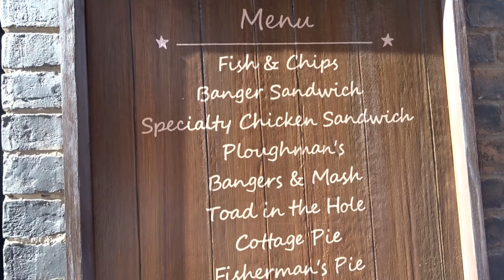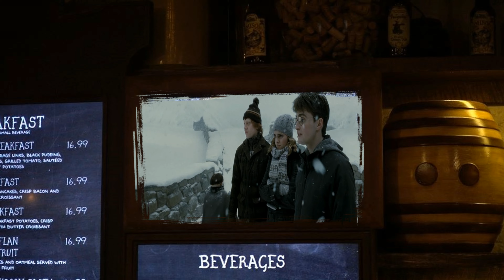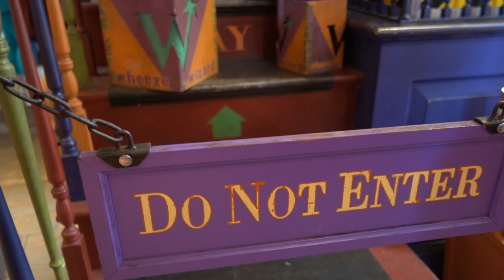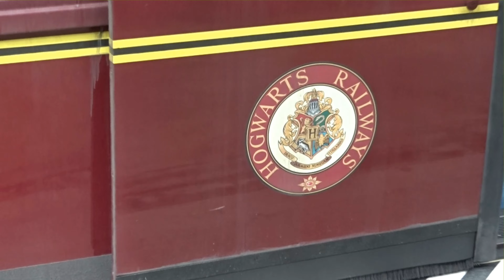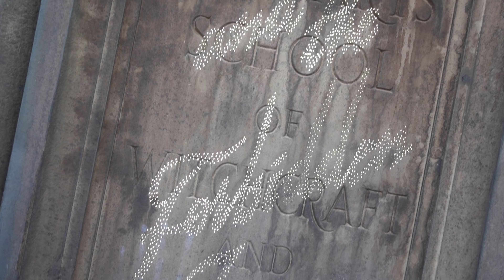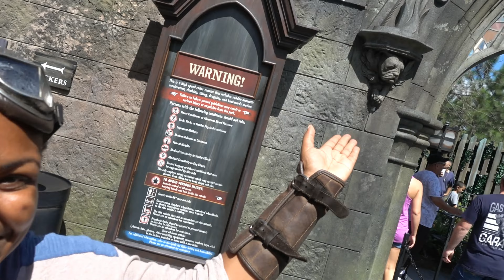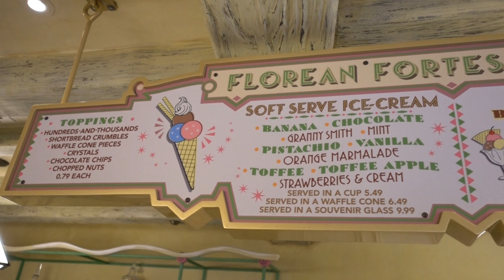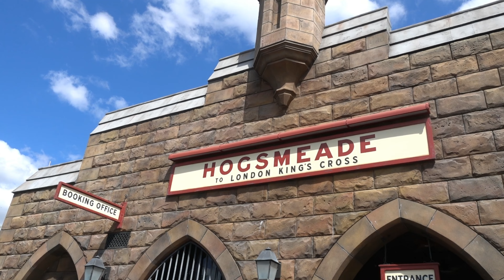TOP 7 MUST DO HARRY POTTER RIDES - ATTRACTIONS & FOOD, AT THE WIZARDING WORLD | UNIVERSAL ORLANDO!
Top 7 Must-Do Harry Potter Rides – Attractions and Food at the Wizarding World. Universal Orlando.

Get Binky are proud wearers of the Sunflower 🌻
”A discreet way to make the invisible visible”.